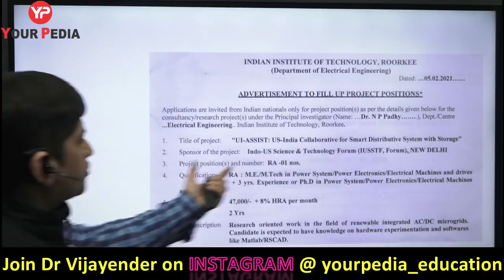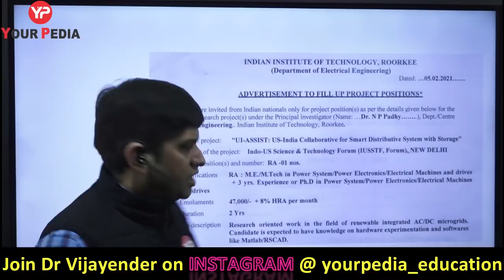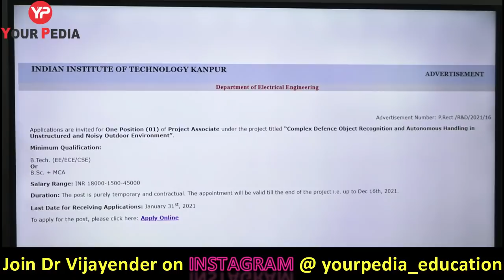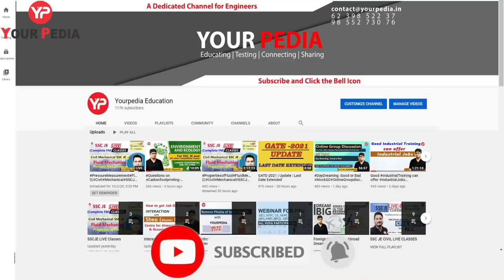Should Contractual jobs in PSU / RA be joined ? Will this help taking Jobs through iPATE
In this video, Dr Vijayender is telling whether Contractual jobs in PSU or Research Assistantship in IITs should be joined or not.